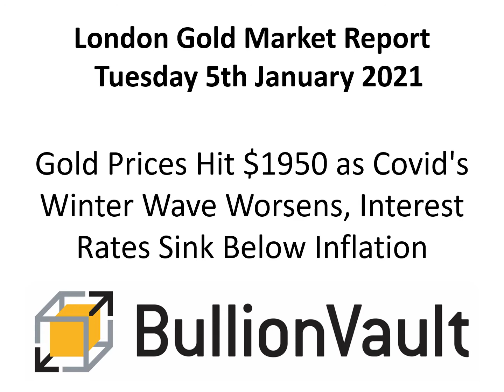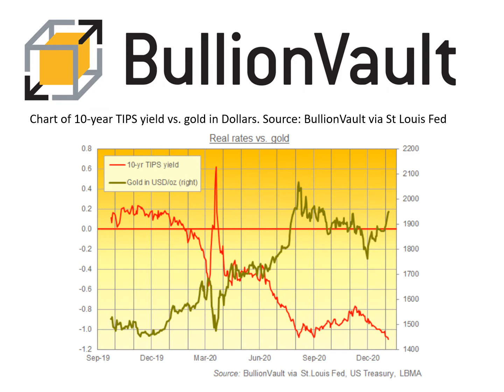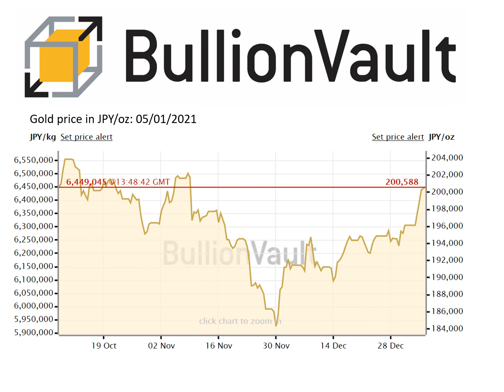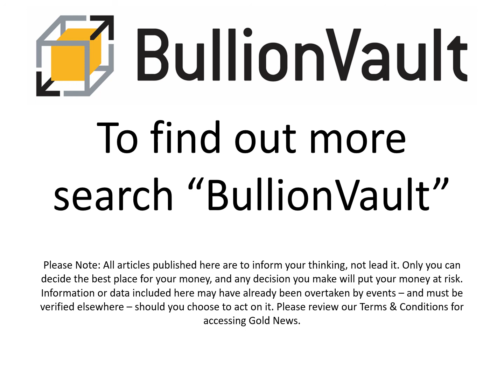Gold Price News - 05-Jan-2021 - Gold Prices Hit $1950 as Covid's Winter Wave Worsens, Interest...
Gold Price News - 05-Jan-2021
Buy gold, silver & platinum
0.5% commission & tight spreads

Gold Prices Hit $1950 as Covid's Winter Wave Worsens, Interest Rates Sink Below Inflation

GOLD PRICES topped new 8-week highs at $1950 per ounce in London trade Tuesday, rising again as European stock markets followed New York and Asia lower amid the fast-worsening winter wave of Covid-19.

Interest rates on major government bonds meantime ticked higher ahead of the Senate "run-off" vote in the US state of Georgia, with a possible Democrat win meaning that incoming President Joe Biden would face less resistance to his massive borrowing and stimulus plans.

Rising above $1950 for the first time since November 9th's Pfizer vaccine news crushed gold by $100 per ounce, bullion prices have now risen 2.5% so far in 2021.

The metal has risen in each of the last nine Januarys, gaining 3.5% in Dollar terms on average.

Despite the rise in US Treasury yields today, the rate of inflation implied by 10-year TIPS bonds rose faster, edging above 2.0% for the first time since spring 2018 and driving the real rate of interest down below minus 1.08%, the multi-decade low hit when gold prices peaked above $2000 per ounce last August.

Chart of 10-year TIPS yield vs. gold in Dollars. Source: BullionVault

Gold priced in the Euro also rose steeply on Tuesday, up 2.1% from last weekend to touch a 7-week high of £1587 – a new record high when first reached in mid-April.

"Gold and silver are attemping to extend upon Monday's firm price action," says today's Asian trading note from Swiss refining and finance group MKS Pamp.

"Gold was subject to modest profit-taking leading into [Tuesday's] Chinese open...[where] the on-shore discount in Shanghai held toward $10 and provided little in the way of directional flow."

Prior to the start of the Covid Crisis last New Year, gold prices in China – the metal's No.1 mining and consumer nation – showed an average $9 per ounce premium to London quotes.

But Shanghai has now offered a disincentive to new imports from London, suggesting a glut of supply over demand, without break since 24 March, the day after the UK – home to the world's central gold trading and storage hub – imposed its first anti-Covid lockdown.

UK gold prices in Pounds per ounce today rose to the highest since 16 November at £1435, jumping 3.4% for the week so far as the Government of Boris Johnson announced £4.5 billion ($6.2bn) in new support for businesses hit by the Prime Minister imposing a full national lockdown – acting "decisively on new information" – less than 36 hours after urging parents to send their children back to school after the Christmas break.

Unlike last March, when the first UK lockdown saw New York gold prices jump $100 above London bullion on the "naive" assumption that stockpiles wouldn't reach the United States, contracts for next-month delivery on the Comex today held only $4 per ounce above London.

Nine months after the aviation industry called for Covid tests to reduce transmission, Britain will also make a negative result compulsory "for some travellers to the UK" according to The Independent.

"The ban on flights out of South Africa", where a new variant of Covid-19 may render some of the new vaccines less effective, "is going to hit precious metals exports," Reuters quotes analyst Rhona O'Connell at brokerage StoneX, "[because] gold, platinum and palladium are transported by air, and the majority of that is on passenger flights."

Imports into No.2 gold consumer India sank last year to their lowest since the global economic recession of 2009, new data showed today,

So-called crypto-currency Bitcoin meantime rose to $31,000 – a new all-time high when first reached on Saturday – after plunging 14.5% from Sunday's new top above $34,000.